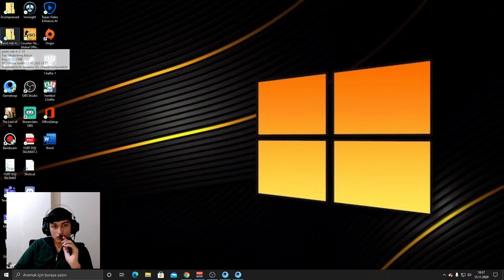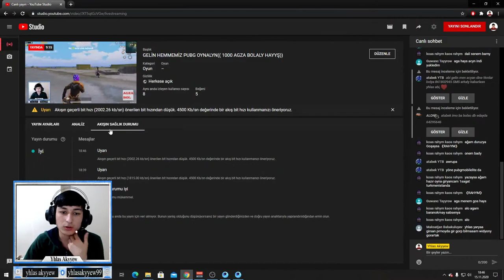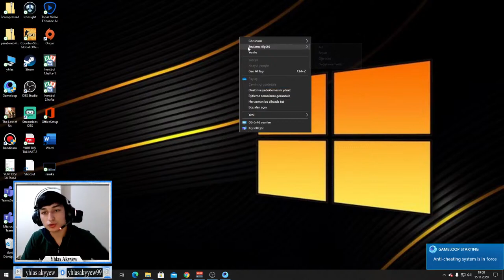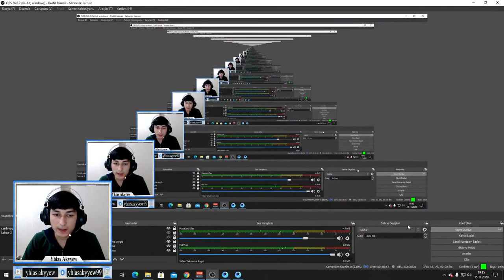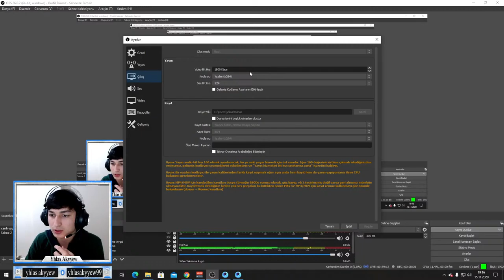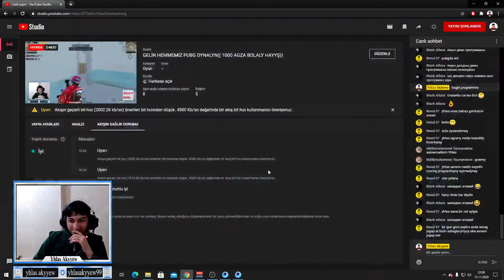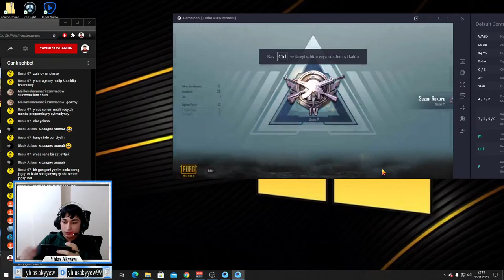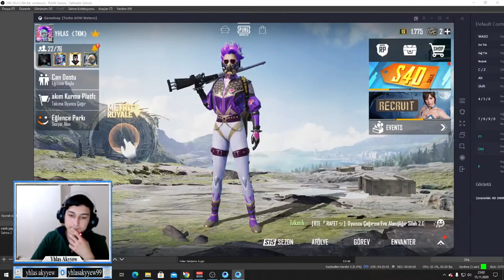GELİN HEMMEMİZ PUBG OYNALYN(( 1000 AGZA BOLALY HAYYŞ))